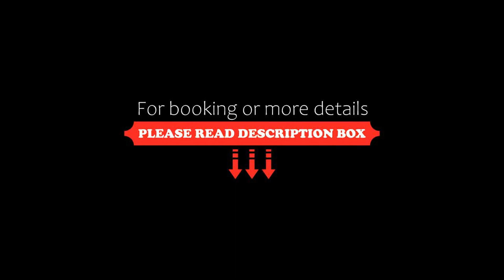Villa Christini a luxury villa with amazing views, Tzitzifés, Greece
About Property:
Situated in Tzitzifés, 34 km from Archaeological Museum of Rethymno and 13 km from Historical - Folklore Museum of Gavalochori, Villa Christini a luxury villa with amazing views offers free WiFi, a terrace and air conditioning. This villa has a private pool, a garden and free private parking.
This villa has 4 bedrooms, a kitchen with a fridge and an oven, a flat-screen TV, a seating area and 3 bathrooms fitted with a shower. Towels and bed linen are available in the ...
Property Type: Hotel
Address: 85 Eparchiaki Odos Neou Choriou-Vrison, Tzitzifés, 73008, Greece
Searching For
1. Villa Christini a luxury villa with amazing views - Tzitzifés - Greece
2. Villa Christini a luxury villa with amazing views - Tzitzifés - Greece Address
3. Villa Christini a luxury villa with amazing views - Tzitzifés - Greece Rooms
4. Villa Christini a luxury villa with amazing views - Tzitzifés - Greece Amenities
5. Villa Christini a luxury villa with amazing views - Tzitzifés - Greece Offers and Deals
Audio Credit:
Track Title: Blank Slate
Artist: VYEN